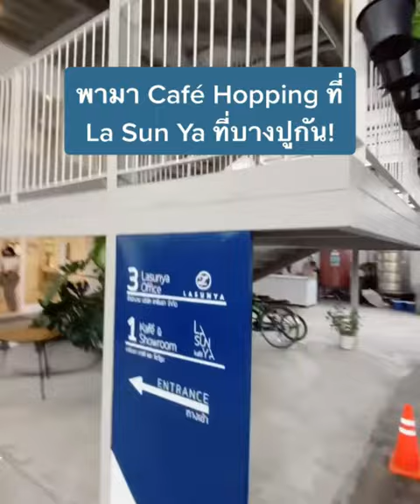The Pazzion in Lasunya Kafé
La Sun Ya Kafé คสเฟ่มินิมอลย่านบางด้วน (ในคลิปพิมพ์ผิดเป็นบางปู จริงๆคือบาฃด้วนนะ 🙏🏻) ตกแต่งร้านด้วยโทนสีขาว+น้ำตาม มีความคลาสซี่จากหนังและไม้ + ดีไซน์ไสตล์กึ่ง Factory นิดๆ กับบรรยากาศฝนพรำ ก็คือสุดปัง มานั่งทำงาน นัดประชุม กินข้าวหาที่ถ่ายรูป แน่นอน คาเฟ่นี้มีให้หมดทุกอย่าง ของกินจุใจ เหมาะสมกับราคามาก เค้กอร่อยลื๊ม
ใครอยากหาคาเฟ่ใหม่ๆ ลองแวะไปดูน้า เดี๋ยวจะลงรูปให้ดูจ้า ❤️
xoxo
The Pazzion